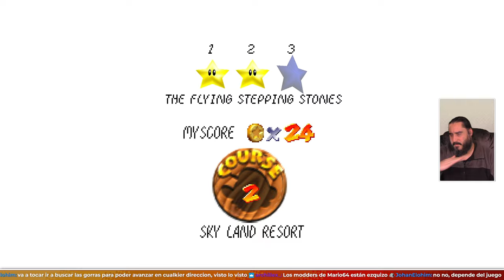Segundo Nivel y Ya Todo Quiere Matarme | SUPER MARIO STAR ROAD (SM64 ROMHACK)